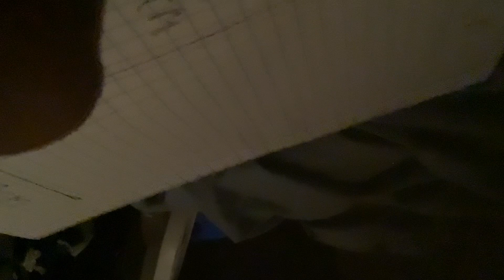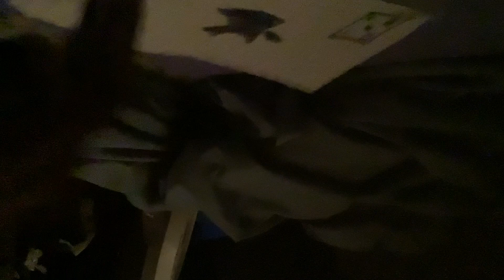How to make paper iPhone 16